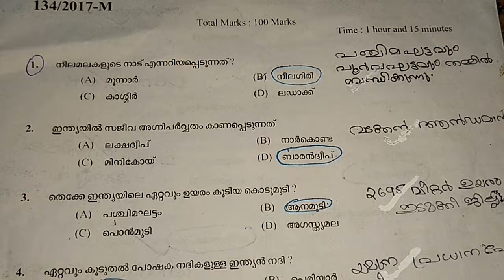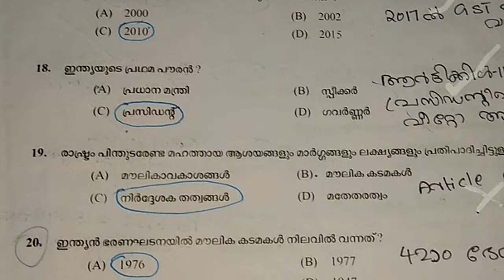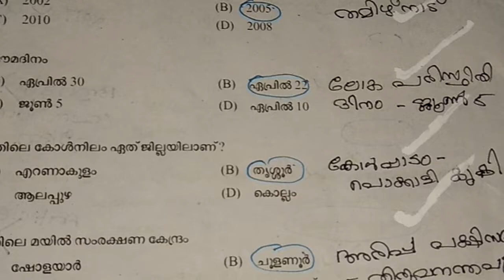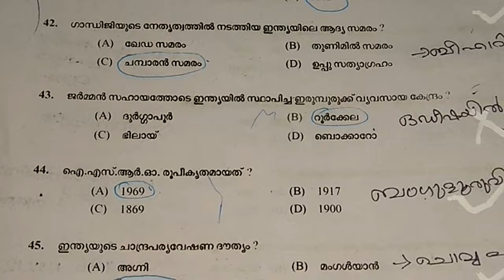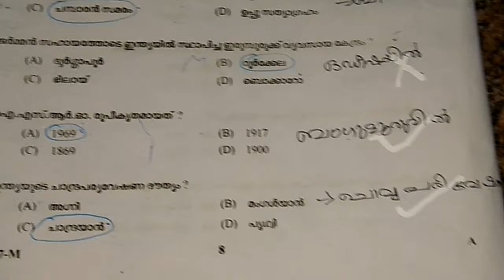PSC PREVIOUS QUESTIONS AND ANSWERS